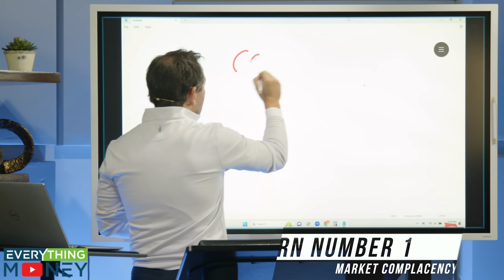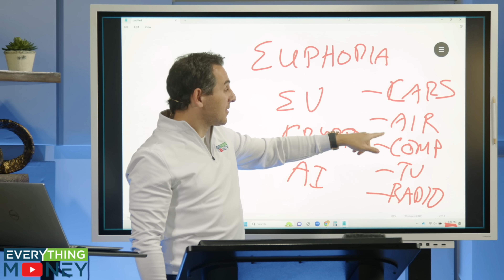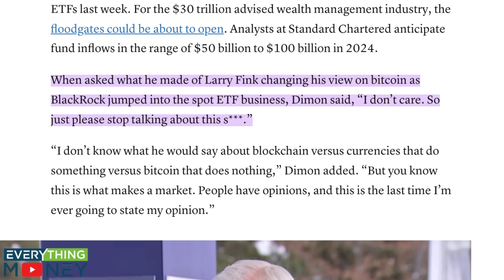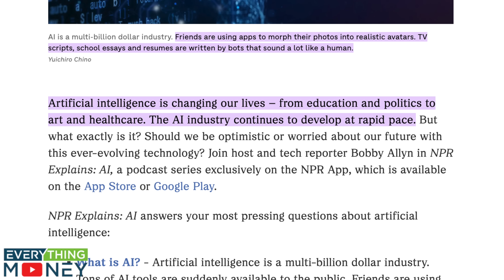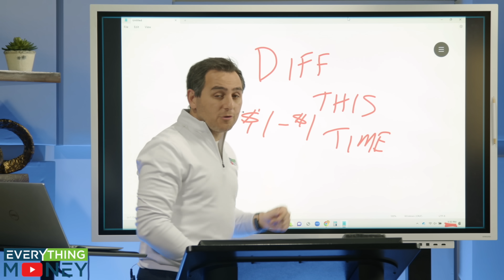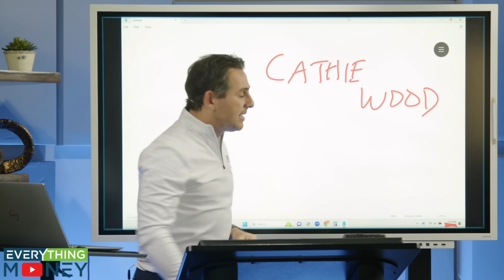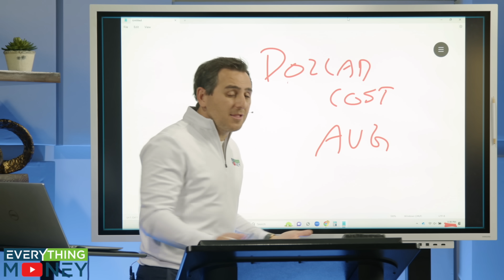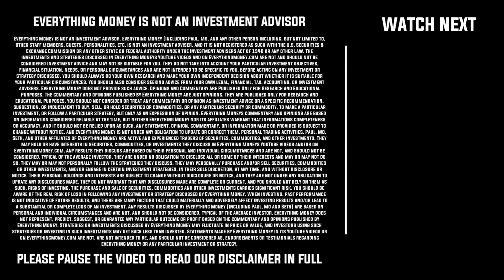The MAJOR Problem With the Stock Market Today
There is a major problem with the stock market today. What is it?? Paul Gabrail breaks down the biggest problem in the market as well as a few others that you NEED to be aware of as a potential or current investor.